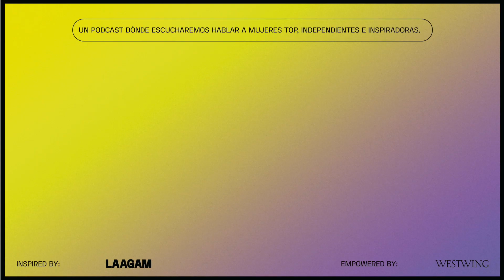51 - Nuevos retos con Paula Ordovás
Este episodio viene cargado de energía y motivación gracias a Paula Ordovás. Emprendedora y creadora de contenido, una mujer retante que no para de superarse día a día.